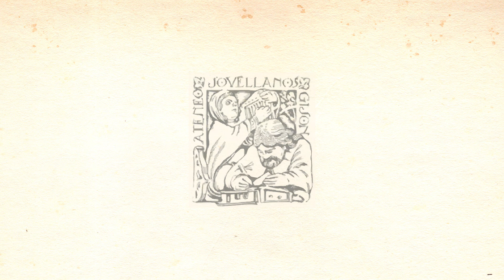Leopoldo Alas y García Argüelles | Ciclo 'Recuperación de Relevantes Personajes Asturianos Olvidados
5 de octubre de 2020, Antigua Escuela de Comercio de Gijón.

A cargo del Catedrático de Derecho Administrativo de la Universidad de Oviedo LEOPOLDO TOLIVAR ALAS. Fue presentado por nuestro presidente LUIS RUBIO BARDÓN.

LEOPOLDO ALAS Y GARCÍA ARGÜELLES, (Oviedo, 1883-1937). Jurista, profesor universitario y político español. Llegó a ser rector de la Universidad de Oviedo. Hijo de Leopoldo Alas Clarín y miembro del Partido Republicano Radical Socialista, fue fusilado en 1937. Fue catedrático de Derecho civil en la Universidad de Oviedo. Posicionado en la izquierda política  ejerció de Ministro de justicia durante la República.

Leopoldo Tolivar Alas (Oviedo, 1955) es catedrático de Derecho Administrativo en la Universidad de Oviedo, desde 1992. Con anterioridad lo fue de las Universidades de Murcia (1987) y León (1989). Licenciado en Derecho por la Universidad de Oviedo, con Premio Extraordinario y Doctor por las universidades de Bolonia, con Premio Vittorio Emanuele II y de Oviedo, también con Premio Extraordinario y Premio Sabino Álvarez Gendin. Técnico Urbanista por el Instituto Nacional de Administración Pública, organismo que le becó para la ampliación de estudios en la Confederación Helvética. Entre las más de ciento ochenta publicaciones de su especialidad de las que es autor, se incluyen monografías como El control del Estado sobre las Comunidades Autónomas, con Prólogo de Eduardo García de Enterría (1981); Dogma y realidad del Derecho mortuorio español (1983); Las libertades lingüísticas (1988); Derecho Administrativo y Poder Judicial (1996); Ayuntamientos, Registro civil y municipalismo funerario, con Prólogo de Francisco Sosa Wagner (2008); Leyes de Aguas y aguas sin ley en el Principado de Asturias (2010); Los poderes públicos y el fuego. Una aproximación jurídica (2014) y Juan Santiago Portero: el maestro ignoto de Posada (2017). Académico correspondiente de la Real Academia de Ciencias Morales y Políticas en 2015; Miembro de número del Real Instituto de Estudios Asturianos en 2010 y, desde el mismo año, Presidente de la Real Academia Asturiana de Jurisprudencia. También es miembro honorario de la Real Academia de Jurisprudencia y Legislación de Granada y miembro correspondiente de la Real Academia de Medicina del Principado de Asturias y de la Real Academia Gallega de Jurisprudencia y Legislación. Vicepresidente de la Mesa Permanente de Academias Jurídicas de Iberoamérica (2016). IP en doce proyectos de investigación de convocatoria pública en régimen competitivo, así como de cien contratos con empresas u otras entidades. Entre las líneas de investigación preferentes están los servicios sociosanitarios y el derecho autonómico y local. Ha sido Secretario General de la Universidad de Oviedo y de su Consejo Social y Presidente de la Junta Electoral Central de esa institución, así como primer Decano de la Facultad de Ciencias Económicas y Empresariales de la Universidad de León, institución que le otorgó su insignia de oro. Ha coordinado (desde su implantación en 2011 hasta octubre de 2015) el Máster Universitario de la Abogacía por la Universidad de Oviedo. Ha desempeñado la coordinación general de las Becas de FPU en Derecho desde 2010 a 2016,;años en los que también actuó como Experto evaluador de la ANECA. Desde marzo de 2018 es Presidente del Comité 9 (Derecho y Jurisprudencia) de la CNEAI-ANECA.